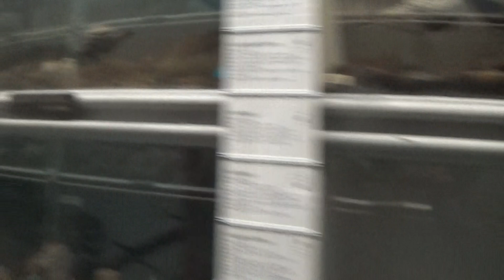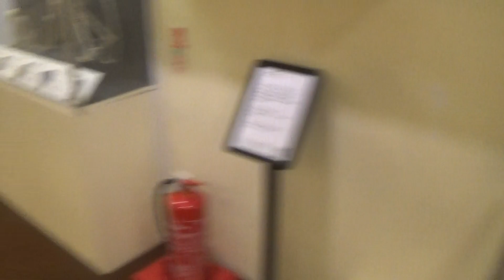Foxy steadily looking around the Booth Museum of Natural History in East Sussex - 27/09/2022